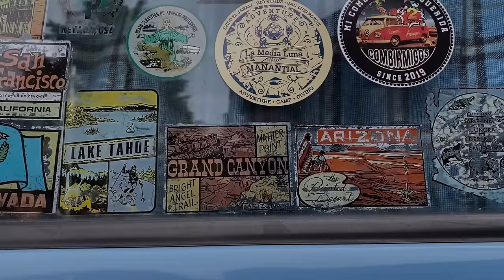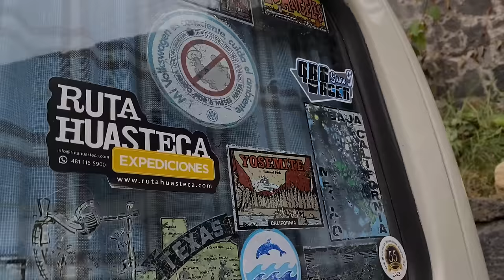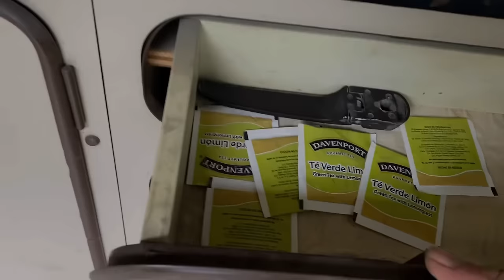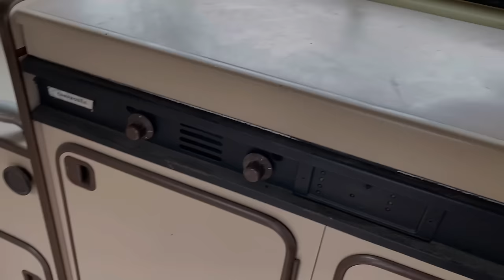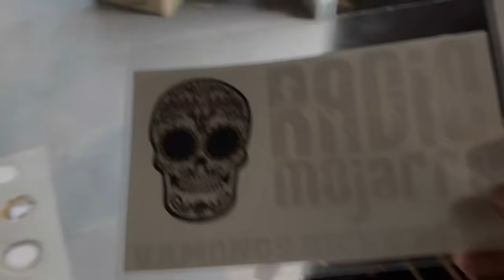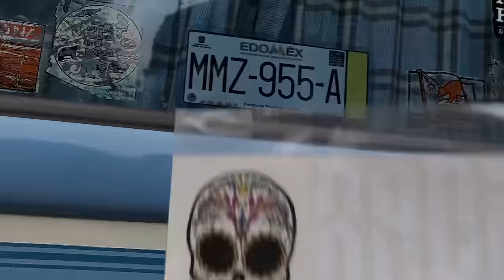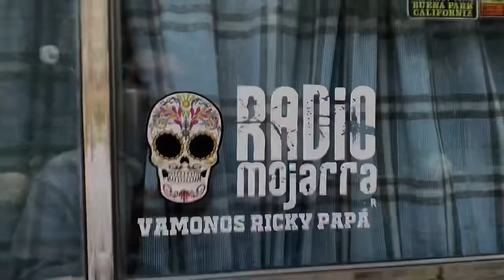La combi de mas de 250 mil